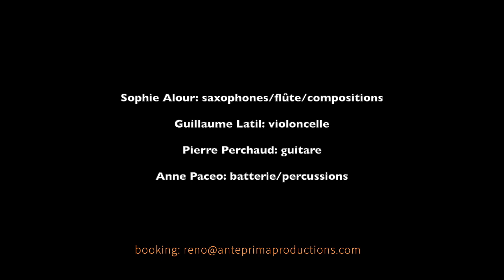Le temps virtuose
Sophie Alour: flûte/sax ténor/compositions
Guillaume Latil: violoncelle
Anne Paceo: batterie
Pierre Perchaud: guitare acoustique

Photo/vidéo : Julien alour